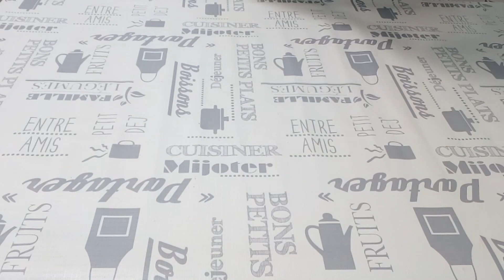Oreo cheesecake أوريو تشيزكيك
- biscuits Oreo
- 50g beurre
-300g cream cheese
500g crème liquide
-50g sucre glace
-2 C. à S. vanille liquide
-2 feuille de gélatine

 recettes de cuisine à base de farine de sarrasin
 recettes de cuisine à base de potiron
 recettes de cuisine béninoise
 recettes de cuisine belge
 recettes de cuisine butternut
 recettes de cuisine bretonne
 recettes de cuisine basque
 recettes de cuisine brésilienne
recettes illustrées maternelle
 recettes i companion
 recettes i cookin
 recettes i companion moulinex
 recettes i companion pdf
 recettes i g bas
 recettes i love english
 recettes i.g.a.net
 i saveurs recettes
 recettes îles kerkennah
 recettes île aux épices
 recettes île de la dominique
 recettes île maurice
 recette île flottant facile pour 6 personnes
 recette île flottant facile
 recette île flottant caramel
 recette île flottant pochee
 recette île flottant micro onde
 recette île flottant légère
 recettes japonaises
 recettes juives marocaines
 recettes jus de fruits
 recettes jus extracteur
 recettes juives
 recettes japonaises faciles
 recettes journal des femmes
 recettes joues de porc
 recettes joue de boeuf
 recettes jaunes d'oeufs
 recettes j'aime la normandie
 recettes j f piege
 recettes j f mallet
 recettes j p coffe
 recettes j'aime ma normandie
 jmagazine recettes
 j'accuse recettes
 norbert et jean recettes
 quenelles st jean recettes
 saint jean recettes
 recettes keto
 recettes keto diet
 recettes kaki 88,888
 recettes keto thermomix
 recettes kiri
 recettes kitchenaid
 recettes kenwood
 recettes kiwi
 recettes kenwood cooking chef
 recettes kraft
 recettes kcook
 recettes k mix kenwood
 recettes k mix
 special k recettes
 meilleures recettes k pour katrine
 mon special k recettes
 recettes lentilles
 recettes libanaises
 recettes lasagnes
 recettes légumes
 recettes light 88,888
 recettes lentilles corail
 recettes langoustes
 recettes lotte
 recettes lasagnes facile
 recettes libanaises thermomix
 recettes l'atelier des chefs
 recettes l'épicerie radio canada
 recettes l'angélique
 recettes l académie du gout
 l'épicerie recettes 2019
 les recettes de l'atelier
 les recettes de l'arcaniste
 les recettes de l'etat
 marie sophie l recettes
 recettes marocaines
 recettes marocaines faciles
 recettes moules
 recettes mexicaines
 recettes marocaines thermomix
 recettes monsieur cuisine
 recettes minceur
 recettes my cafe
 recettes muffins
 recettes madeleines
 m- recettes cyril lignac
 recettes m
 recettes m radio
 recettes m le monde
 recettes m6
 recettes mbesses
 signé m recettes
 recettes non fiscales
 recettes non fiscales maroc
 recettes nouilles
 recettes noel 88,888
 recettes nouilles chinoises
 recettes de cuisine blanquette de veau
 recettes de cuisine bio
 recettes de cuisine chinois
 recettes de cuisine camerounaise
 recettes de cuisine cyril lignac
 recettes de cuisine cookeo
 recettes de cuisine cookeo moulinex
 recettes de cuisine candidose
 recettes de cuisine crue
 recettes de cuisine corse
 recettes de cuisine de lapin
 recettes de cuisine de cyril lignac
 recettes de cuisine des monastères
 recettes de cuisine de saison
 recettes de cuisine de laurent mariotte
 recettes de cuisine de a à z
 recettes de cuisine d'automne
 recettes de cuisine diététique
 recettes de cuisine d'été
 recettes de cuisine espagnole
 recettes de cuisine et patisserie
 recettes de cuisine en vidéo
 recettes de cuisine europe 1
 recettes de cuisine etudiant
 recettes de cuisine elle
 recettes de cuisine economiques
 recettes de cuisine équilibrée
 recettes de cuisine économique
 recettes de cuisine égyptienne
 recettes de cuisine française
 recettes de cuisine france 2
 recettes de cuisine francine
 recettes de cuisine france 3
 recettes de cuisine gratuite
 recettes de cuisine grand frais
 recettes de cuisine grecque
 recettes de cuisine genshin impact
 recettes de cuisine gabonaise
 recettes de cuisine gustave
 recettes de cuisine grenades
 recettes de cuisine gratuites et faciles
 recettes de cuisine halloween
 recettes de cuisine healthy
 recettes de cuisine harry potter
 recettes de cuisine hiver
 recettes de cuisine indienne